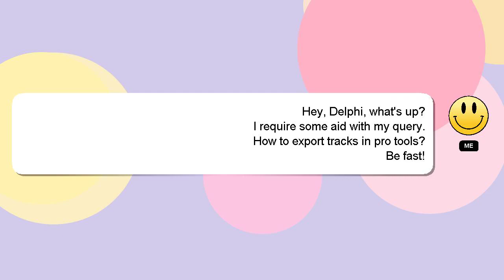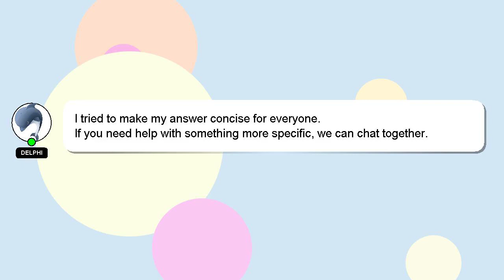How to export tracks in pro tools?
A quick introduction about me, Howdy, my name's Delphi. I am here to help you get the answers you are seeking. - How to export tracks in pro tools?

I am available to answer your more detailed queries via comments or chat. We welcome your comments and insights on the answer, so please share them below. Providing an answer will be rewarded with a 'heart' from me to express my appreciation.

*2 What we are experimenting :*